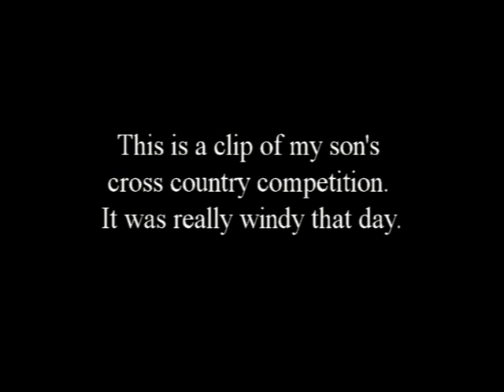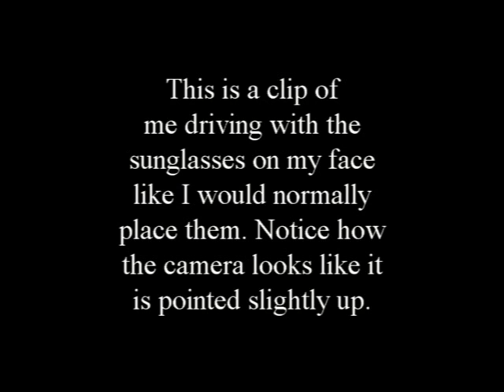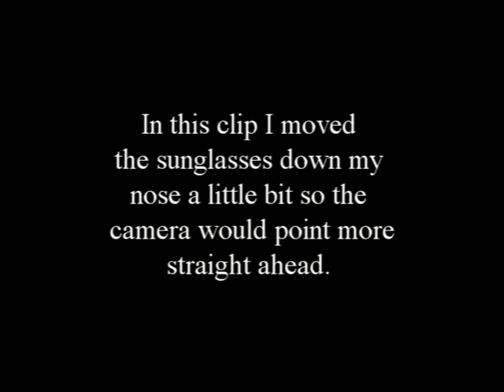Inventio HD video sunglasses sample clip